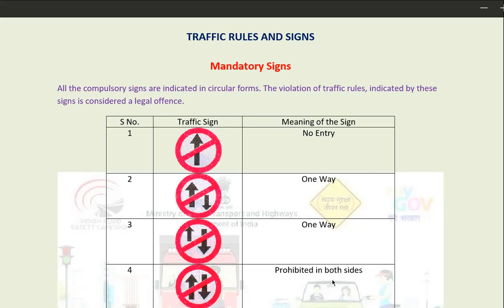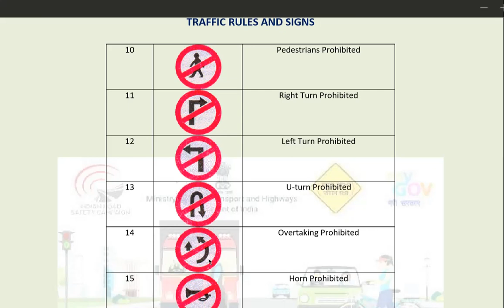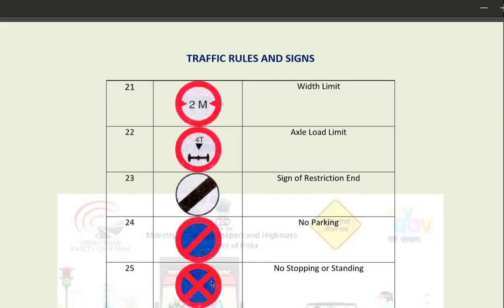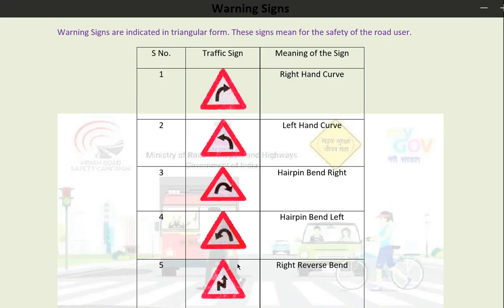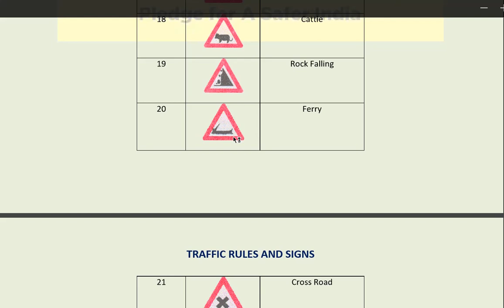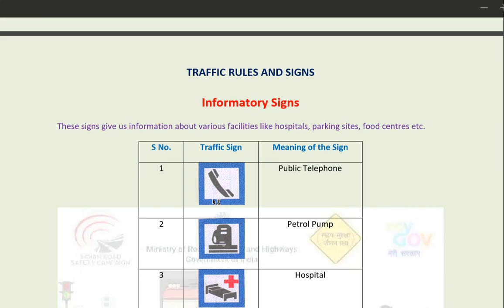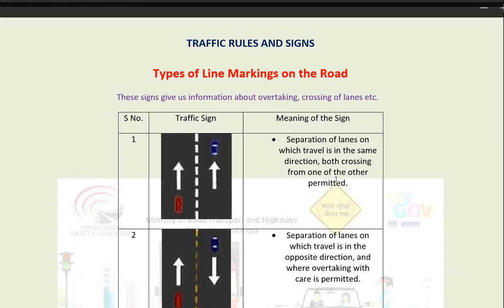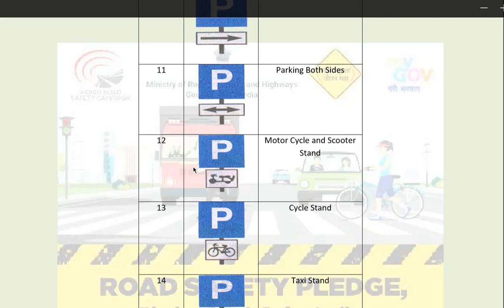Road Safety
Jio or Jine Do